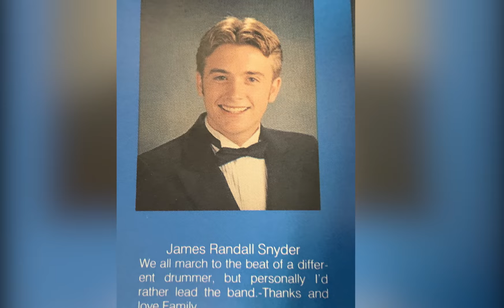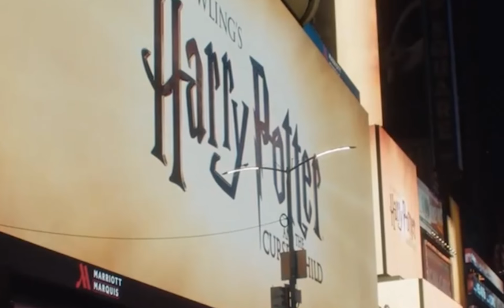James Snyder Spot Feature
I was able to speak to Mr. James Snyder, a Christian Brothers Alumni of the Class of '99, about his passion for acting, his role as Broadway's Harry Potter, and what exactly started it all.

Special thanks to Mr. James Snyder and Mr. Tomas Capogreco